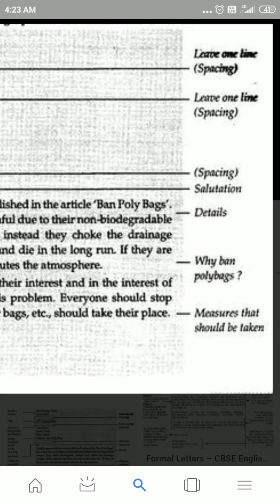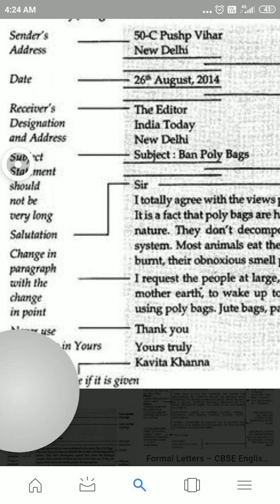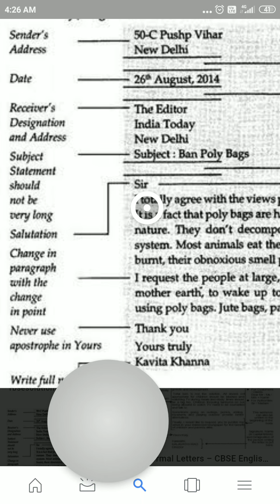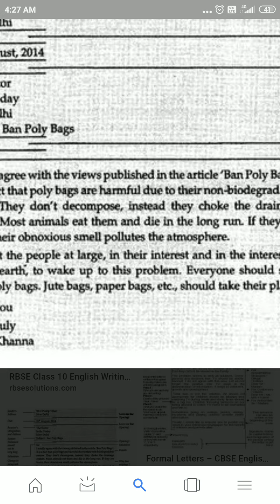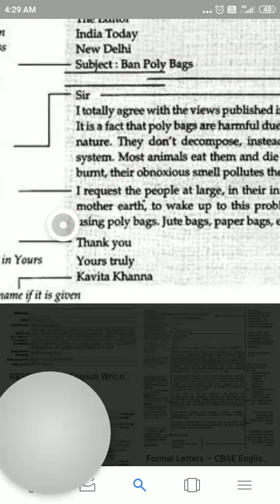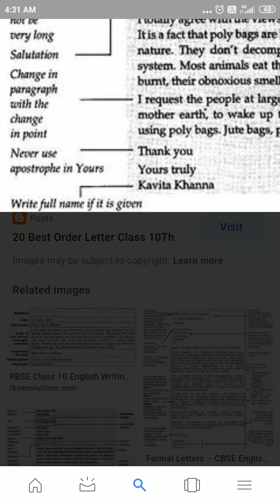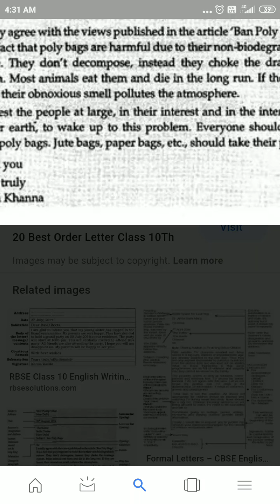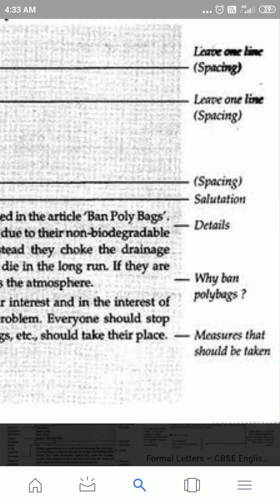May 8 Class 9 Letter Writing